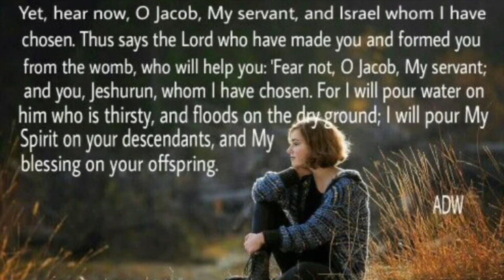2019 August Faith Aid with Annette Thiesen, AFCM Latin America